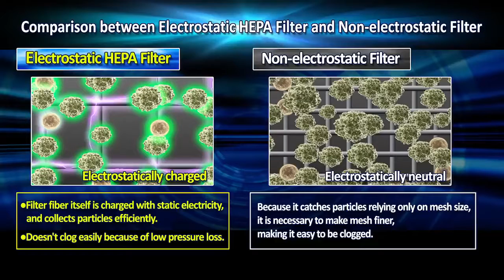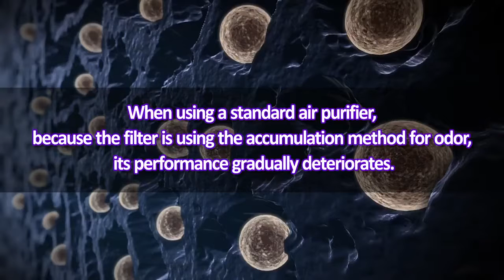Daikin Streamer Air Purifier MCK55UVMM 2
Air Pollution case getting more and more, to clean and refresh your in house air ! No others but Daikin Streamer .